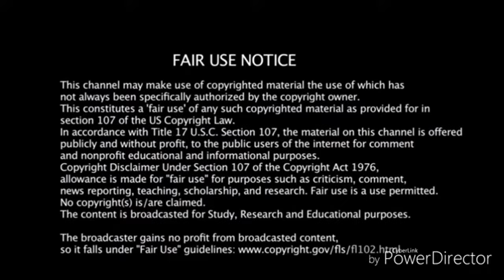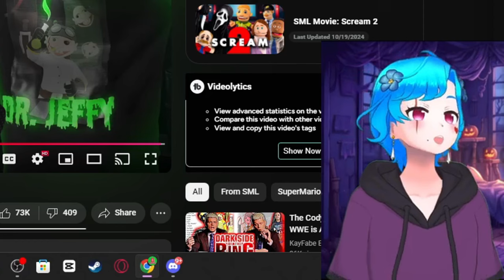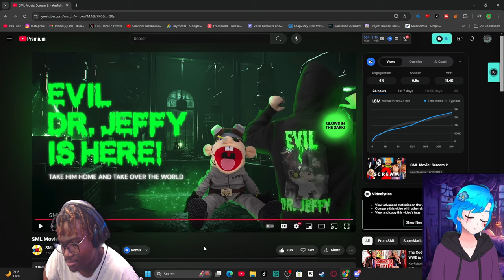SML Movie: Scream 2 Reaction Collab! - "Ghostface On Crack??!"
SML Movie: Scream 2 Reaction Collab! - "Ghostface On Crack??!" - BigRion16
TimeStamp
0:00 - Before The Reaction
0:17 - Intro
0:39 - Hank Dies
3:40 - Suzanne Dies
6:39 - Ghostface On Crack
10:43 - Ghostface On Crack Again
12:06 - After The Reaction
13:42 - Outro